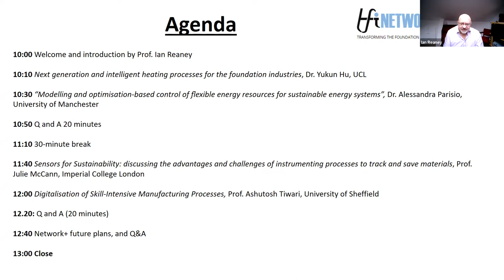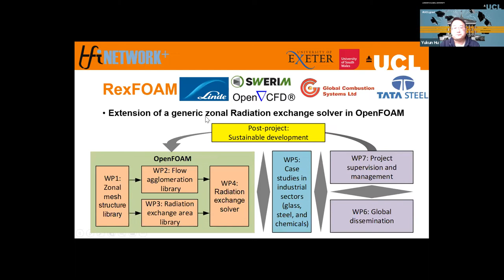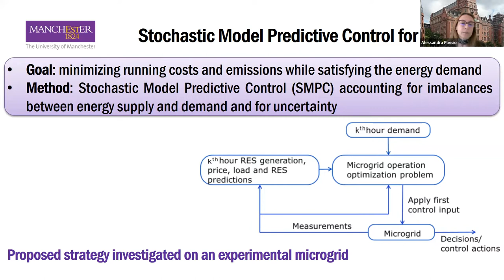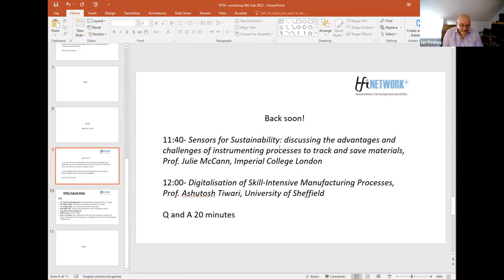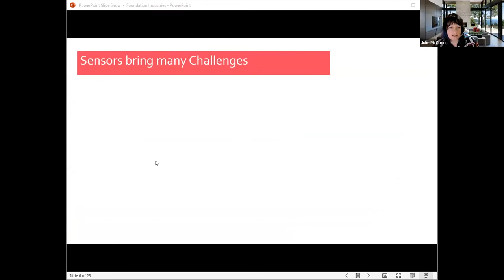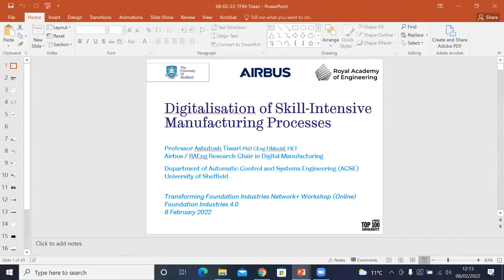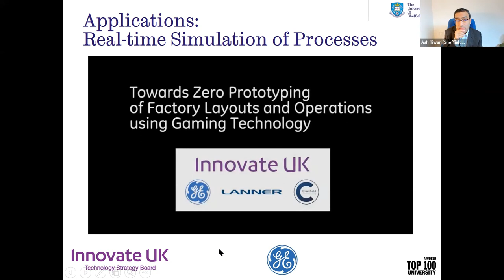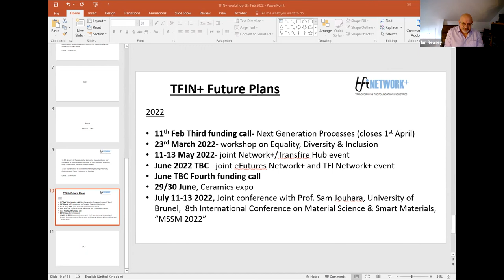Next-Generation and Intelligent Processes for the Foundation Industries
This workshop discussed next generation and intelligent processes and their potential impact on the Foundation Industries. The workshop encompassed novel methods and instrumentation that reduce energy consumption, minimise waste and increase productivity within the Foundation Industries.

Our speakers address topics including advanced manufacturing, including automation, new challenges in data-centric engineering, new methods to acquire and analyse data, use of artificial intelligence and use of digital twins.

Speakers

Dr Yukun Hu, University College London - ' Next generation and intelligent heating processes for the Foundation Industries'

Dr Alessandra Parisio, University of Manchester - 'Modelling and optimisation-based control of ﬂexible energy resources for sustainable energy systems'

Professor Julie McCann, Imperial College London - 'Sensors for Sustainability: discussing the advantages and challenges of instrumenting processes to track and save materials'

Professor Ashutosh Tiwari, University of Sheffield - 'Digitalisation of skill-intensive Manufacturing Processes'